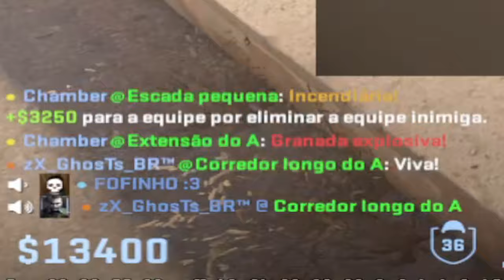fingi ser uma CRIANÇA de 10 ANOS no CS2 (time humilde elogiou!)